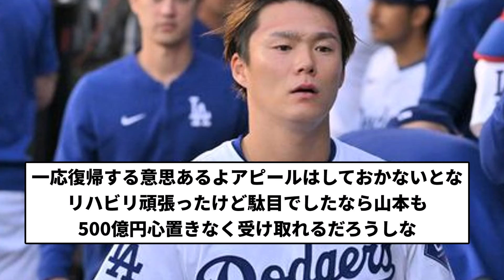【キャッチボールきたあああ！！】山本由伸 キャッチボール再開【プロ野球反応集】【1分動画】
引用元　【朗報】山本由伸さん、肩の痛みがなくなりまもなくキャッチボール再開

LAMP BGM